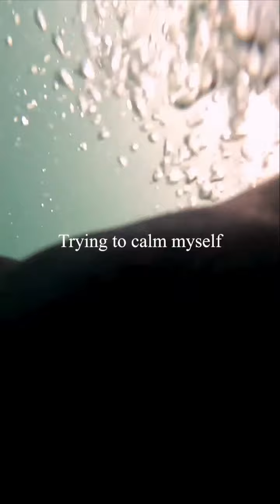VIDEO MIX vertical diciembre 2023 kiteboarding 🤙 Suelta la barra! Musica dance free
🎥 Vídeo MIX vertical diciembre 2023 kiteboarding 🤙 Suelta la barra! Release the bar! CAIDAS FAILS RISAS

Contacte si quiere hacer publicidad
NOTA PARA DERECHOS DE AUTOR;  si tienes los derechos de imagen, sonido o sales en un video y quieres que lo quitemos del canal, ponte en contacto y procederemos a su borrado.